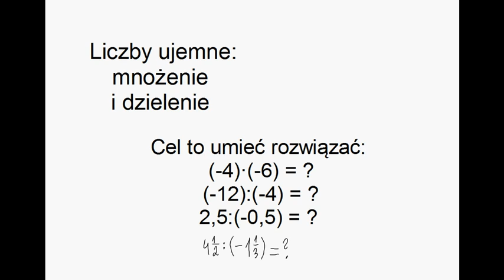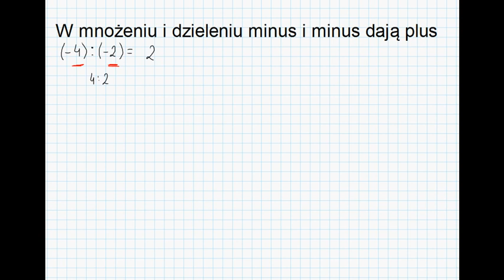Liczby ujemne - mnożenie i dzielenie